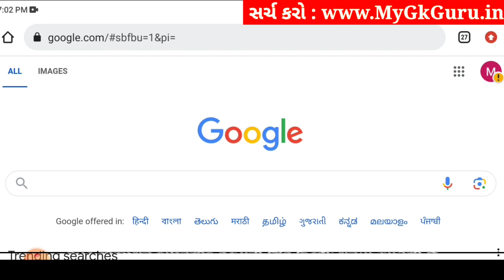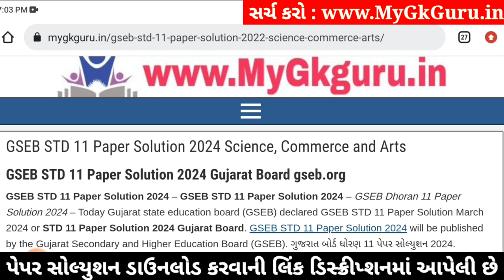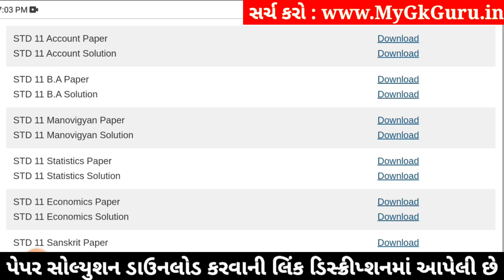Std 11 stat paper solution 2024 80 marks, stat paper solution 2024 std 11, stat varshik pariksha